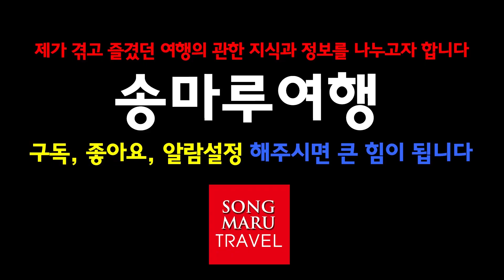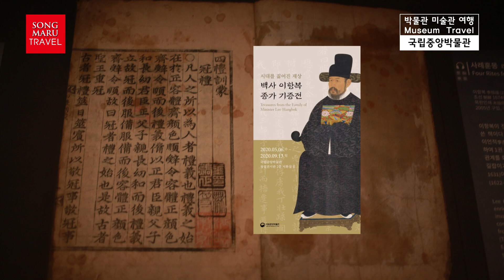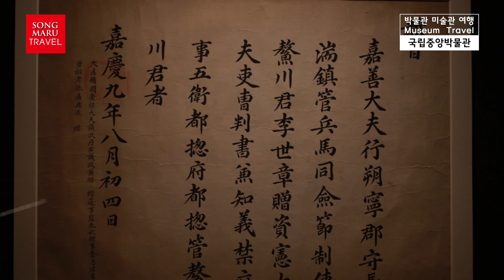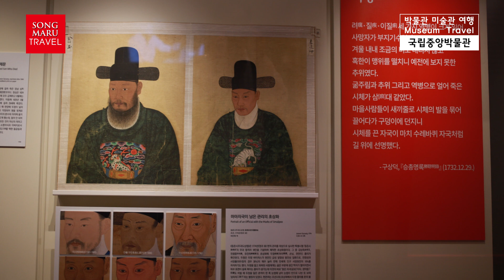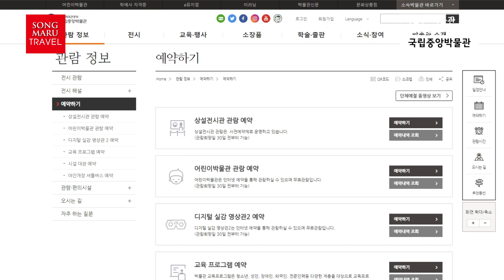김홍도 풍속화 진품 보러 가세요 6월 전시추천 | 국립중앙박물관 _ 백사 이항복 종가 기증전 | 영천 은해사 괘불 | 조선 역병에 맞서다 | 이집트전 | 가볼만한 전시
안녕하세요 송마루입니다.
국립중앙박물관이 다시 문을 열었습니다.
와아! 근데 이건 대박입니다.
여러분 믿기십니까?
지금 보시는 문화재급 전시를 한날 한곳에서 다 볼 수 있다는 거 이거 대단한 거 아닌가요.

첫 번째 전시는 아주아주 유명한 작품입니다.
김홍도의 풍속화 진품을 전시하고 있습니다.
한국사람이라면 한번은 다 봤을 김홍도의 풍속도첩 19점을 3번에 걸쳐 나눠서 전시합니다.
우선 씨름, 무동, 논갈기, 활쏘기, 베짜기, 그림감상, 노중풍경 7점을 전시하고 있습니다.
제가 보고 온 소감은 진품을 볼 때 다가오는 감동은
교과서나 티비에서 보는 풍속도첩의 느낌을 완전히 압도한다는 것입니다.
생각했던 것 보다 필치도 아주 강하게 느껴지고 김홍도의 그림솜씨가 대단함을 느낍니다.
무엇보다도 해학스러운 풍속도첩의 따스함이 바로 느껴집니다.
진본을 보시면 복사이미지보다 훨씬 선명하고 다채롭다는 것을 느낄 수 있을 겁니다.
박물관, 미술관에 가는 가장 큰 이유 중 하나가
내가 진품을 직접 본다는 것인데
진짜 김홍도를 볼 수 있는 기회를 놓치지 마십시오.
한국의 시서화는 서양의 유화와 달리 자주 전시에 나오지 않습니다.
루브르의 모나리자는 항상 그 자리에 있지만
우리의 김홍도는 항상 이 자리에 있는 것은 아닙니다.
그 이유가 궁금하신 분은 제가 다음 편에 올릴 ‘김홍도의 풍속화’ 영상에서 찾아보시길 바랍니다.

두 번째 전시는 시대를 짊어진 재상 백사 이항복 종가 기증전입니다.
쉽게 말하면 그 유명한 오성과 한음의 한분이신
오성 이항복과 그 가문의 유품을 보실 수 있습니다.
전시품으로 색채가 화려하고 묘사가 선명한 이항복 초상화 2점과 호성공신 일등 교서, 한국에서 가장 오랜된 붓글씨로 된 천자문과 후손들이 받은 칙서 들이 있습니다.
백사 이항복은 선조, 광해군때 즉 16세기말과 17세기초의 조선의 문신으로
임진왜란을 수습한 공신입니다.
한음 이덕형과 같이 세트로 유명한 이항복은 좌의정, 영의정, 오성부원권에 진봉되어있습니다.
그래서 오성 이항복으로 잘 알려져 있습니다.
임진왜란 당시 이조판서, 병조판서를 맡았으며 광해군의 분조가 설치되었을 때
경상도와 전라도의 군무를 맡아 세자를 보필하였습니다.
이러한 분의 집안의 후손들도 어마어마합니다.
이항복 자손 중에는 어마어마한 사재를 탈탈 털어 만주에서 독립운동하셨던
이회영, 이시영 형제도 있습니다.
진품명품인 이항복의 초상화 2점은 꼭 보셔야 합니다.
직접 보시면 그 세밀함과 섬세함 그리고 400년이 지난 이 시점에도 선명하게 느낄 수 있는 색상을 보시고 감동 받으실 겁니다.
조선의 초상화는 단연코 세계 수준입니다.

세 번째 전시는 영천 은해사 괘불입니다.
국립중앙박물관은 지난 15년마다 매년 1작품씩 우리나라 사찰의 괘불을 전시하였습니다.
掛佛 괘불이 무엇일까요?
걸 괘(掛), 부처 불(佛). 야외 불교행사에 걸어놓는
대략 10~12미터 내외의 커다란 불교 그림이라고 보시면 되겠습니다.
단순히 큰 부처님 그림이 아니라 괘불재를 통해
마을의 공동체 행사나 제천 행사 등도 행했기 때문에
종교적 의미와 민속적 의미가 같이 있습니다.
보통 한국의 그림이라고 하면 담백한 수묵담채화를 떠올리실텐데
조선시대의 괘불은 굉장히 화려한 색채로 그림을 그렸습니다.
그래서 지금 전시되어 있는 은해사 괘불은 1750년에 만들어져 270년이 된 작품입니다.
가운데 석가모니불이 있고 화려한 새와 화면가득한 꽃은
아미타불의 극락정토을 보여 주고 있습니다.
제가 이곳에서 처음 괘불을 본 것이 몇 년 전이었는데 그 뒤로는 해마다 와서 보고 있습니다.
항상 보면서 느끼는 것은 괘불의 회화적 완성도와 보존도인데
매해마다 다른 절의 괘불이 전시되는데 매해 놀랍습니다.
그리고 포인트는 괘불이 보고 싶어서
괘불을 소장하고 있는 절에 간다고 해도 꼭 보실 수는 없어요.
이런 때 아니시면 괘불 못 보시니까 이것도 꼭 보러 가세요.

네 번째 전시는 ‘조선, 역병에 맞서다’입니다.
예전에 많이 보았던 비디오 첫 화면에 나오는
‘호환, 마마보다 무서운 불법비디오’
이런 문구가 나오는데...
살다보니 정말 마마 같은 역병이 더 무섭다는...
요새 다들 공감하실 겁니다.
시기가 시기인만큰 시대적 흐름을 반영한 유물을 전시중입니다.
요즘 우리가 쓰고 있는 마스크도 몇백년 지나면 박물관에서 이렇게 전시하겠죠.
조선시대 천연두인 마마와 대항했던 기록 등을 전시중입니다.
- 두창으로 죽은 아들을 애도하는 제문
- 긴급 아동 구호 대책 자휼전칙
- 마마신을 쫓는 일을 도와준 신 대신마누라도

다섯 번째 전시는 지난번에도 소개해 드렸던
"이집트-삶, 죽음, 부활의 이야기" 세계문화관(상설전시관 3층)입니다.
2020년 11월 7일까지 전시됩니다.
특히 이집트실은 미국 브루클린박물관에서 오는 미라와 관, 석상과 부장품 등 94점이 있습니다.
지난 번 영상에서도 무지하게 열심히 강조했는데 이집트전 꼭 보세요.
제가 3가지 이유가 있다고 했는데 제 동영상 보시면 아실거에요.
오른쪽 위에도 영상 안내가 있으니 눌러 보세요.

요새 국립중앙박물관은 예약제로 운영중입니다.
홈페이지 들어가서 미리 예약하고 가시고요.
예약 안 한 분은 당일날 예약자수가 차지 않으면 현장예약으로 보실 수 있습니다.
우리 세금으로 긴급재난지원금만 주는게 아닙니다.
문화예술계에 엄청난 세금이 투자되고 있습니다.
김구 선생님 소망이던 문화강국이 되어가고 있습니다.
즐거운 박물관 여행 되세요.